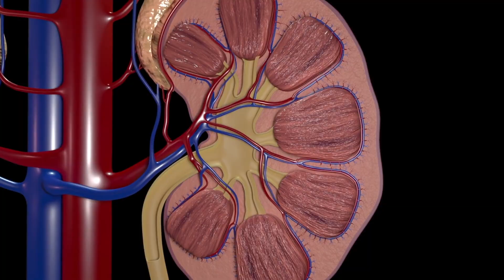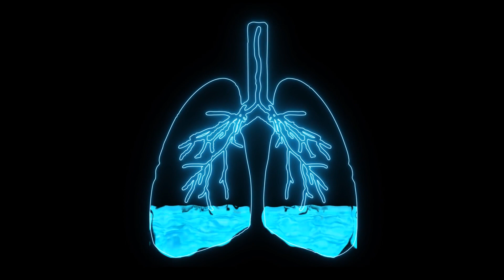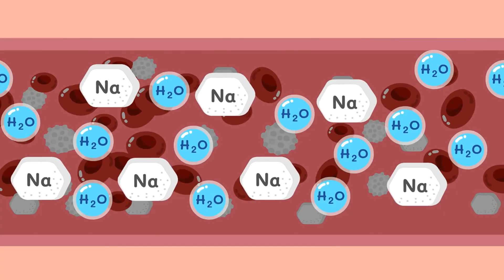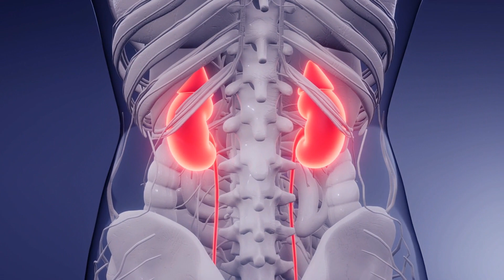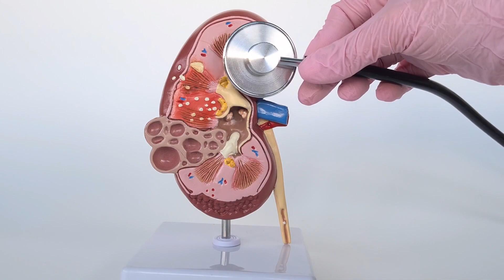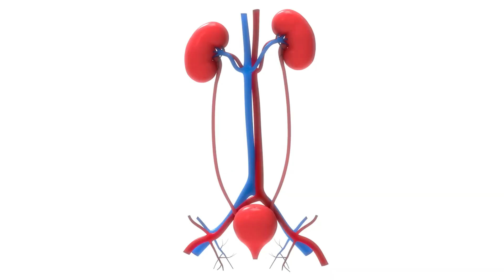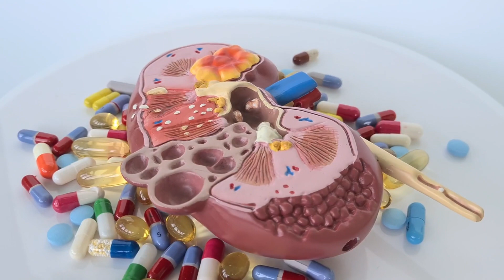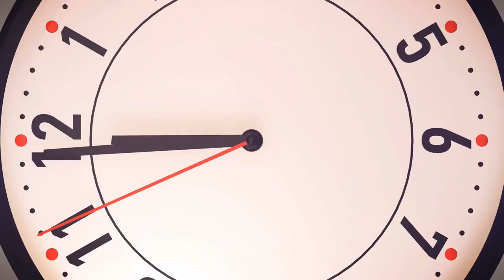11 WARNING SIGNS that your KIDNEYS are in DANGEROUS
🚨 ATTENTION! Your body may be showing these SYMPTOMS of KIDNEY PROBLEMS! The kidneys are the filters that purify our body.

If they are not well, they can cause severe problems throughout our body. Knowing this, we always need to be aware of them. The problem is that the symptoms of kidney problems can be confused with other common health conditions, leading many people to ignore them.

In this video, you will learn 11 symptoms of kidney problems that may indicate that your kidneys need immediate attention.

Also, learn 8 IMPORTANT Tips to Protect your Kidneys and keep them Healthy! Please don't wait to feel the symptoms of kidney problems to start caring for them.

Remember, it's always better to PREVENT than cure!

⚠️WARNING:
The information contained in this video is for educational and informational purposes only.

For medical advice, consult a physician or qualified healthcare professional.

The content of this channel, including all text, images, graphics and other material contained on the channel, is strictly for educational and informational purposes.

Our goal is to increase the public's level of awareness about health issues in general. The content is NOT intended to be used as a substitute for professional medical diagnosis, advice, or treatment.

ALWAYS seek the advice of a physician or other qualified health provider with any questions you have relating to or about a medical condition. Never disregard professional medical advice or delay obtaining medical advice because of something you saw on YouTube.

We are not responsible for actions or results resulting from any action taken by the reader.

All of our videos are produced based on research into the most recent Scientific Articles to date.